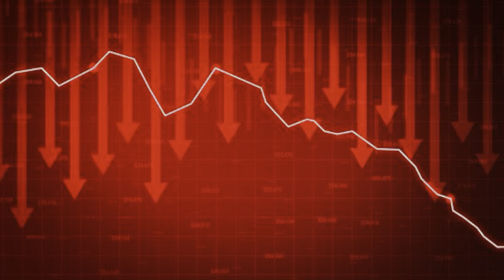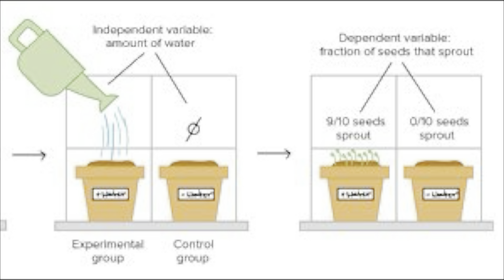Can I Write as Efficiently on My Phone as I Do on My Computer?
Last week I did an experiment to see if I prefer writing or typing my drafts. This week I did one to see how much more effective I am writing on my computer then I am writing on my phone.

The last time I wrote a significant number of words on my phone was during my challenge to write a book in one week! You can read the book I wrote for that challenge below!